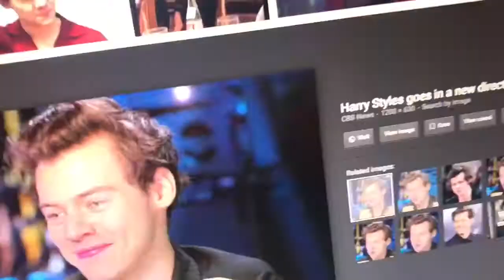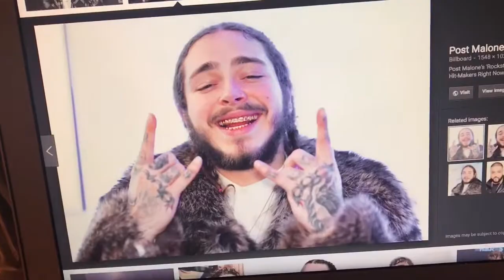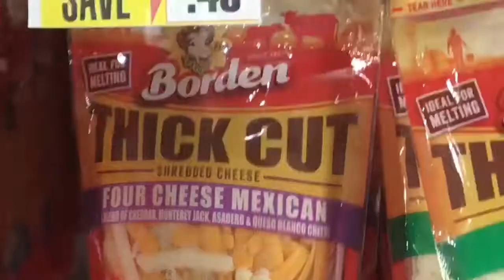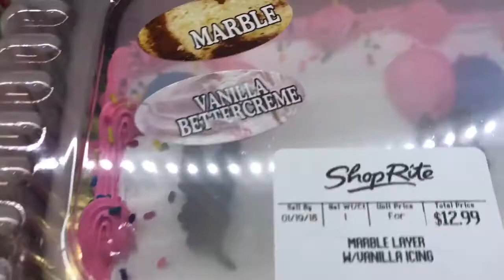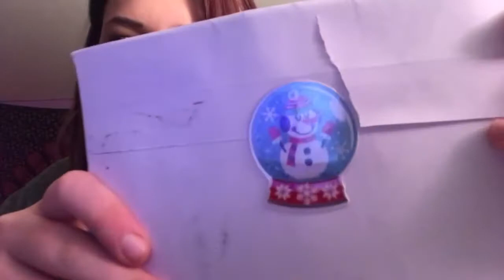dads birthday! vlogmas day 20!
vlogmas is so close to being over so im going to try and make these last few days the best vlogs!! i love you guys so much